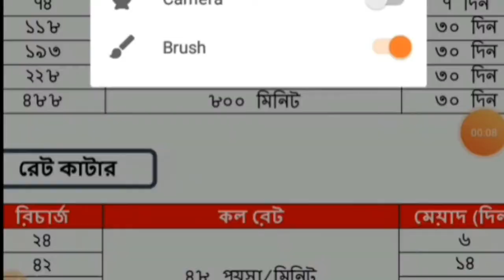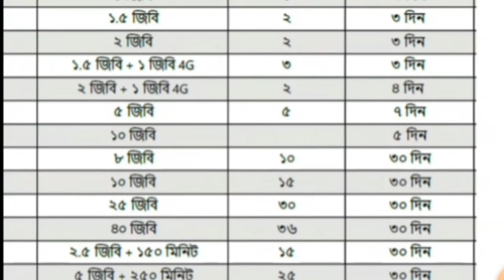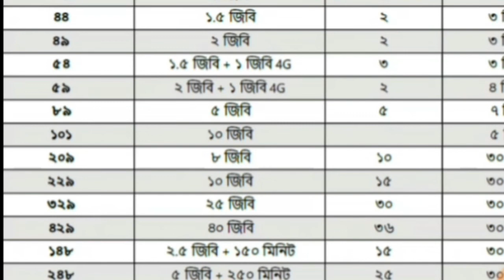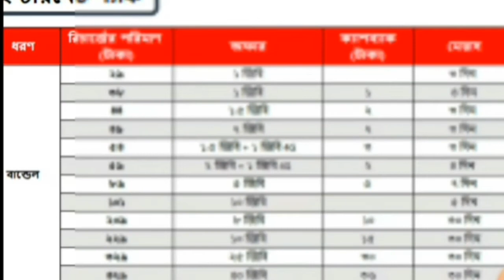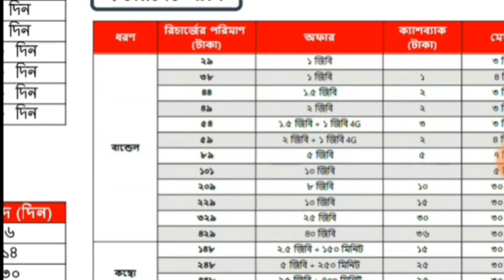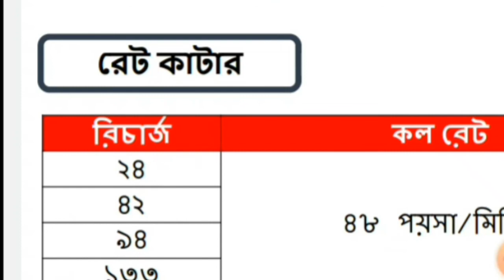how to airtel new call rate package new internet package,2020 এয়ারটেল নতুন ইন্টারনেট মিনিট প্যাকেজ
এয়ারটেলের নতুন কল রেট প্যাকেজ নতুন মিনিট প্যাকেজ নতুন ইন্টারনেট প্যাকেজ নতুন বান্ডেল প্যাকেজ আশিক টেলিকম ইউটিউব চ্যানেল বাংলাদেশ
ASHIk360 bangla
how to airtel new call rate package new internet package new bundle package new mini package 2020